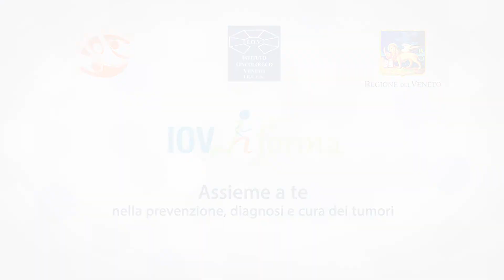I tumori del distretto testa-collo: la radioterapia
Il percorso di trattamento radioterapico nei tumori del distretto testa-collo, dalla programmazione della terapia alla preparazione ed esecuzione della stessa.